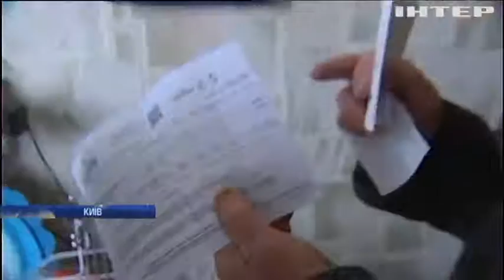Новости 7:00, выпуск за 23 января 2019 года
Головні події на цю годину: На Донбасі обстріляли бригаду надзвичайників. На околицях шахти Бутівка триває окопна війна. Пожежа у Чорному морі: танкер перебував під санкціями.